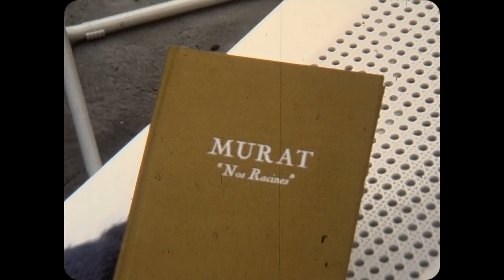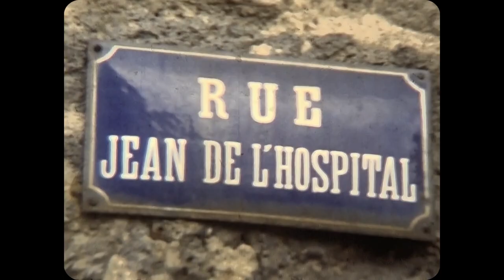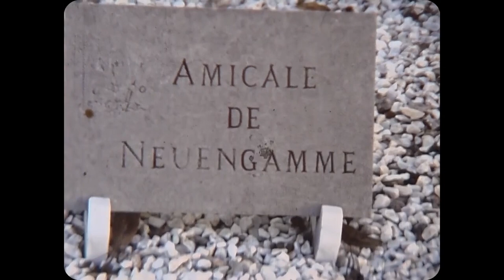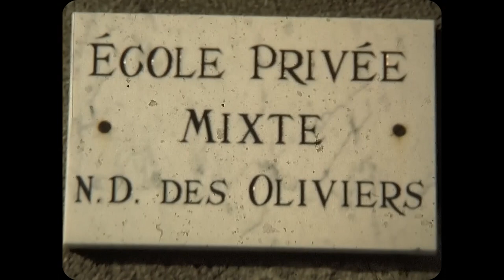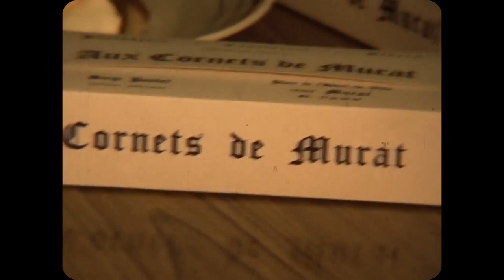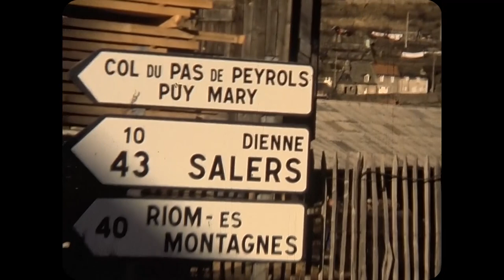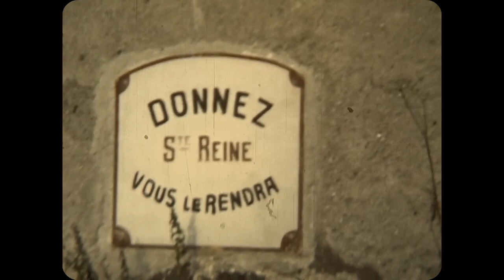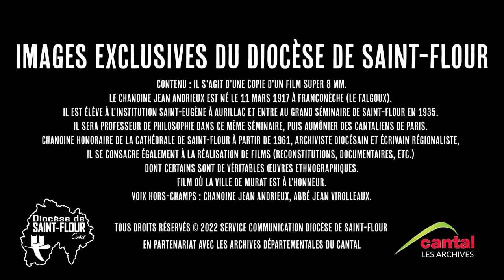1986 : A la découverte de Murat - Archives diocésaines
Re-découvrez le Cantal
comme vous ne l’avez jamais vu !

AV 2332
A la découverte de Murat. / Chanoine Jean Andrieux, Abbé Jacques Virolleau : réalisation. Monseigneur Jean Cuminal, père Chancel, docteur Jarrige, Monsieur Chalbos : personnes filmées. - Murat, 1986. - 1 DVD (26 min 40 s).
Contenu : Il s'agit d'une copie d'un film super 8 mm.
Le Chanoine Jean Andrieux est né le 11 mars 1917 à Franconèche (Le Falgoux). Il est élève à l'institution Saint-Eugène à Aurillac et entre au Grand Séminaire de Saint-Flour en 1935. Il sera professeur de philosophie dans ce même séminaire, puis aumônier des Cantaliens de Paris. Chanoine honoraire de la cathédrale de Saint-Flour à partir de 1961, archiviste diocésain et écrivain régionaliste, il se consacre également à la réalisation de films (reconstitutions, documentaires, etc.) dont certains sont de véritables œuvres ethnographiques.
Film où la ville de Murat est à l'honneur.
Voix hors-champs : Chanoine Jean Andrieux, Abbé Jean Virolleaux.
Prises de vues :
- différentes rues de Murat
- le monument évoquant la mémoire des déportés de Murat de 1944
- église de Murat, 12 octobre 1986 Monseigneur Cuminal.
Accueil de l’évêque par le père Chancel. Monseigneur Cuminal prend la parole au sujet de l’installation des frères de Saint-Jean à Murat.
- des élèves de Mayotte alors au collège d'enseignement technique de Murat
- école privée mixte Notre-Dame-des-Oliviers
- les cornets de Murat
- le concours agricole
- la scierie Chalbos
- le moulin de Stalapos
- minoterie moderne
- carrière de silice
- Bredons église romane, retable

IMAGES EXCLUSIVES DU DIOCESE DE SAINT-FLOUR

En partenariat avec les archives départementales du cantal.
Merci pour leur collaboration.